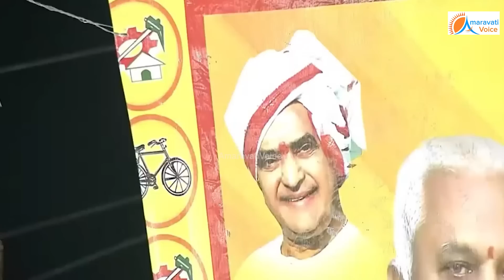ఏంటి తమ్ముడు, మందు బాటిల్ తెచ్చావ్ ? చంద్రబాబు వెటకారానికి, దండం పెట్టేసాడు | Chandrababu | TDP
ఏంటి తమ్ముడు, మందు బాటిల్ తెచ్చావ్ ?